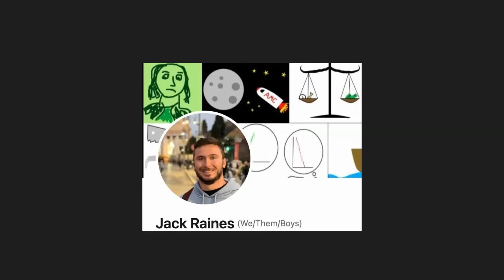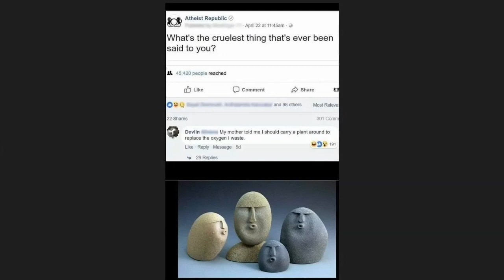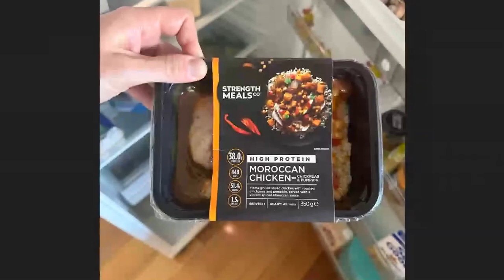Ben’s New Strategy To Spend Less Time On Social Media and Bergs Dunking Challenge Progress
We've split this weeks personal growth episode into a separate episode for those that like to hear what's going on in our world. Bergs gives us a update on this Basketball Dunking challenge plus Ben gives us a run down on how his social media and fitness challenges are going.

💻 Check out Collective Shift for crypto analysis, research & education.

Furthermore, any views or opinions represented on this show by hosts or guests are 100% personal and belong solely to the show and do not represent those of people, institutions, organizations the owners may or may not be associated with in a professional or personal capacity unless explicitly stated. Any views or opinions are not intended to malign any religion, ethnic group, club, organization, company, or individual.